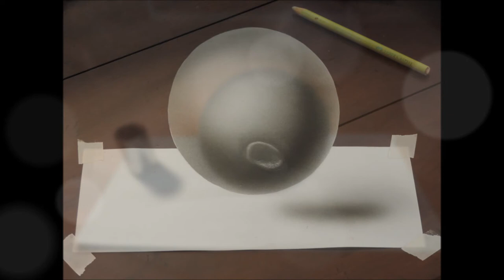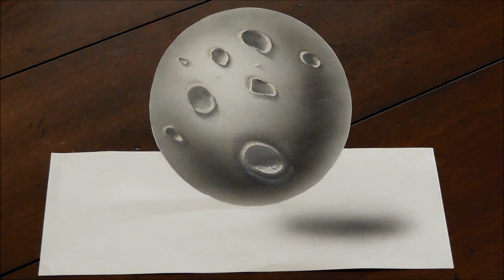Dibujo - Drawing 3D Moon - How to - Drawing Airbrush - 3D anamorphic art drawing (desenho - 3D)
In this video I will show you how to airbrush a 3D sphere. I hope you enjoy it!